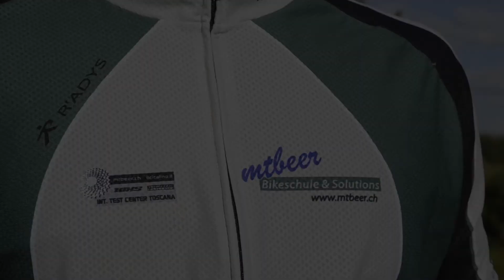Fahrtechnik mit Nick Beer im «Bike-Lehrpark Cicalino» – mtbeer videolog Juni 14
Nick Beer zeigt Dir, wie du Kurven schnell fährst und im Flowtrail den Schwung richtig mit nimmst. Er geniesst an diesem wunderschönen Tag in der Toscana den «Bike-Lehrpark Cicalino».

Mit einem Kurs gehts nicht einfacher, jedoch mit den richtigen Tipps & Tricks eindeutig schneller und besser.

Mehr Spass und Sicherheit auf dem Mountainbike durch bessere Fahrtechnik. mtbeer bietet das Know-How rund um die Beherrschung des Bikes.

Bei einem persönlichen Fahrtechnik-Kurs neues lernen.